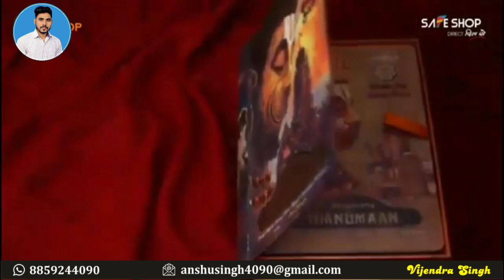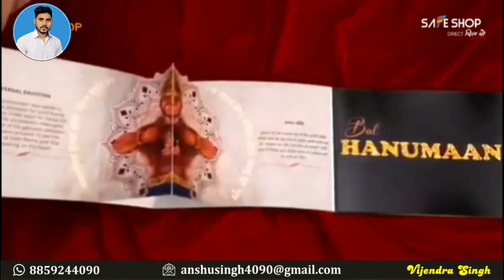World First Talking Bal Hanuman Chalisa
Safe shop